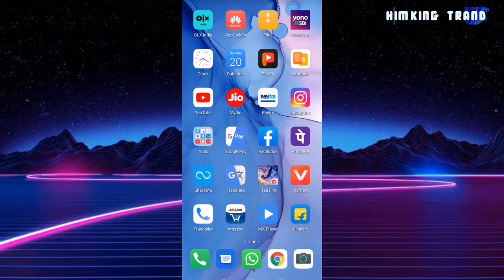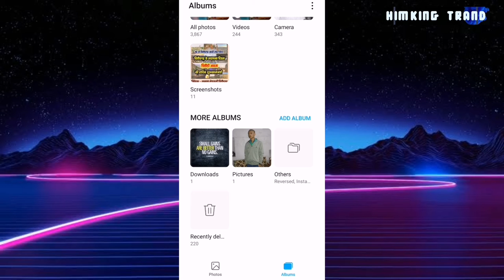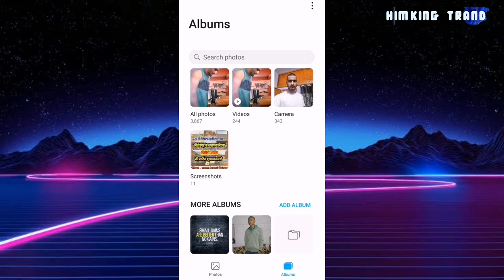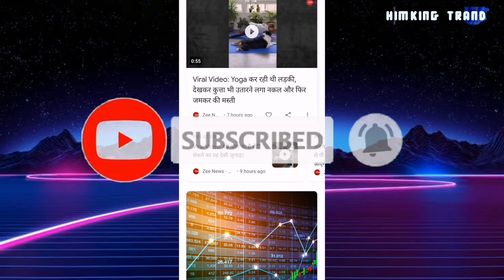How to recover deleted photos from android phone 2021 - Phone se delete huye photo wapas kaise laye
Dosto, agar aapne bhi apne mobile se kuch aise important photos delete kar di hai hai jjo ki aapke liye kaafi useful thi aur agar aap bhi unn delete ki hui photos ko apne android phone me wwapas laana chahte hai to ye video aapke liye kaafi useful hone wala hai kyoki iss video me aapko batane wala hu kaise aap apne phone ki delete ki hui photos ko apne phone gallery me wapas la sakte hai badi aasani se.